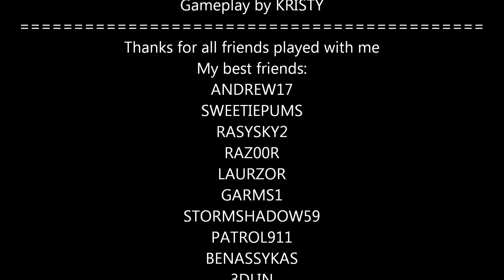NFS World - Reach Level 50 by KRISTY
Finally,i reach level 50.I use my BMW M3 GTR(E46) in pursuit,it's not hard.
Vote & comment! See you in the road!